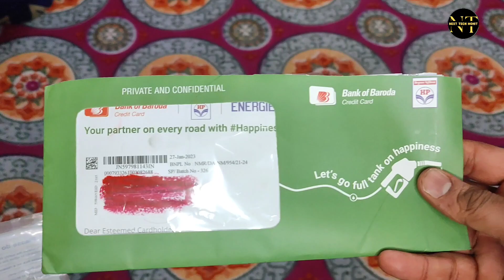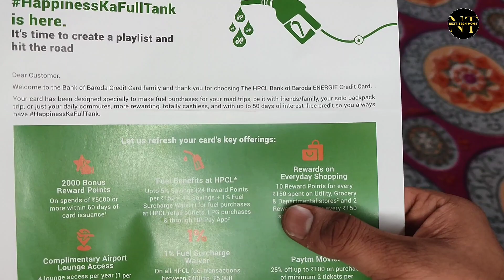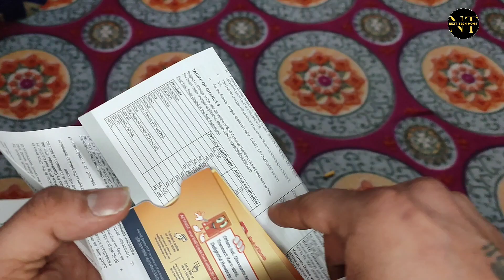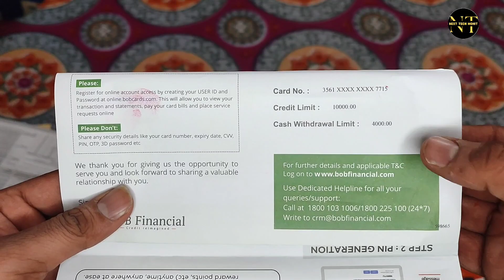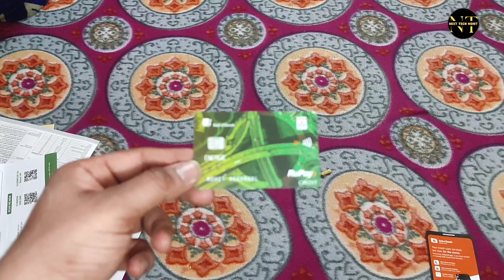BOB CREDIT CARD UNBOXING | बिना INCOME PROOF के मिला 😍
Delhi, India
Social Media Personal :-